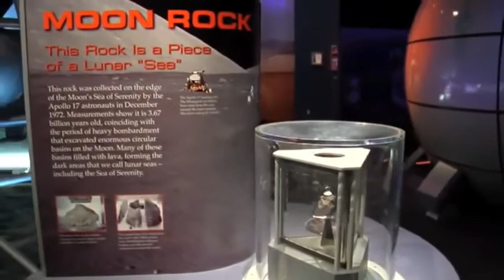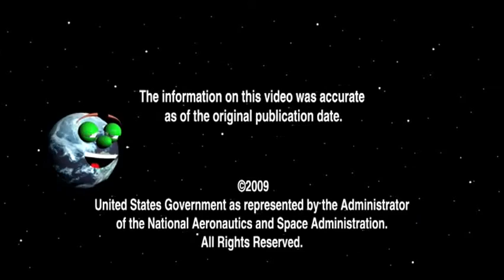Our World: The Rock Cycle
Find out how rocks brought to Earth by the Apollo astronauts have helped NASA learn more about the rock cycle. Compare igneous, sedimentary and metamorphic rocks found on Earth to three types of rocks found on the moon.